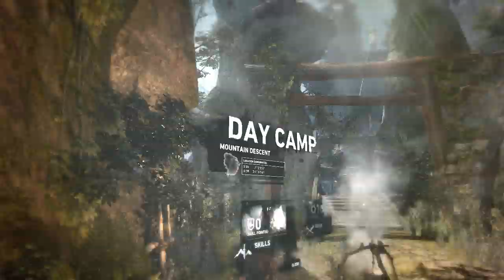EPICNESS - Tomb Raider | Ep.9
Hello my Little Geeks!
Welcome to Tomb Raider Episode 9!

THIS GAME IS SO EPIC!!!

►Terrifying (Horror Trailer Music)
by OrchestralComposer

►►►LINKS►►►